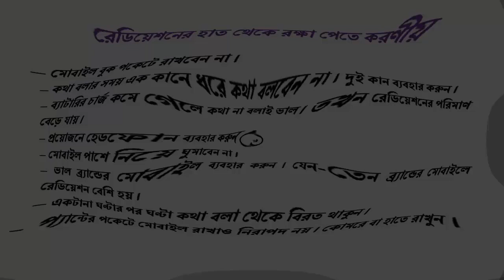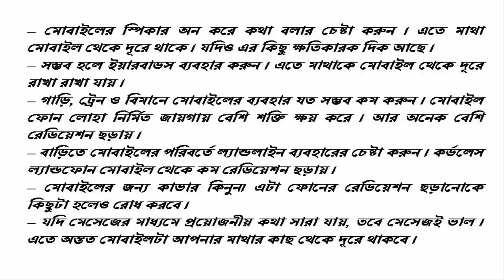মোবাইল ফোনের রেডিয়েশনের হাত থেকে রক্ষা পেতে করণীয়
আজকাল মোবাইলের রেডিয়েশন বা তেজষ্ক্রিয়তার কথা খুবই শোনা যায়। মোবাইল থেকে নির্গত রেডিয়েশন মানুষের দেহের ক্ষতি করতে পারে, বিশেষ করে শিশুদের ক্ষেত্রে বেশি ক্ষতিকর। উন্নত দেশগুলোতে নিয়ম রয়েছে শিশুদের মোবাইল ফোনের বিজ্ঞাপনে লক্ষ্য হিসেবে দেখানো যাবে না। আমাদের দেশে শিশুদের মোবাইল কোম্পানির বিজ্ঞাপনে হরহামেশা ব্যবহার করা হচ্ছে।অন্যদিকে প্রায় দেখা যায়, গাড়ি চালকরা মোবাইলে কথা বলছেন। এ কারণে সড়ক দুঘর্টনার অনেক নজির রয়েছে। আইন রয়েছে গাড়ি চালানোর সময় মোবাইল ফোন ব্যবহার করা যাবে না। এ আইন না মানার কারণে অনেক প্রাণহানি ঘটছে।অনেক সময় শোনা যায়, হেডফোন কানে লাগিয়ে পথ চলতে গিয়ে অনেক মানুষই দুর্ঘটনার শিকার হচ্ছেন।যেভাবে রেডিয়েশন থেকে বাঁচবেন জেনে নিন।